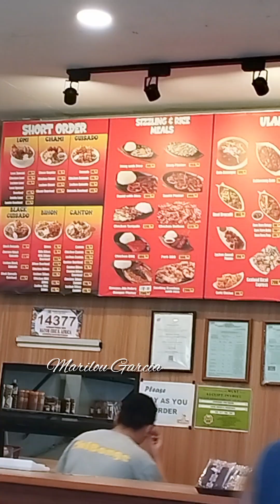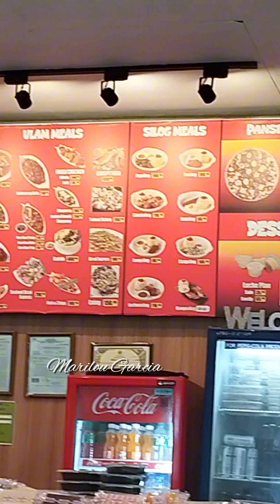chibongs Food House, dine laang sa Lipa, kapeng barako ay libre pa😋